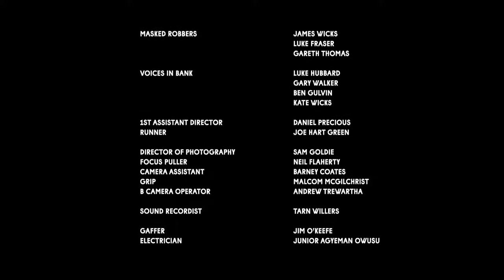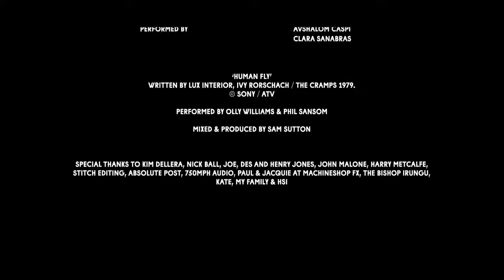THE FLY / SİNEK (kıssadanfilm Kısa Film Short Movie)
Sinek deyip geçme..